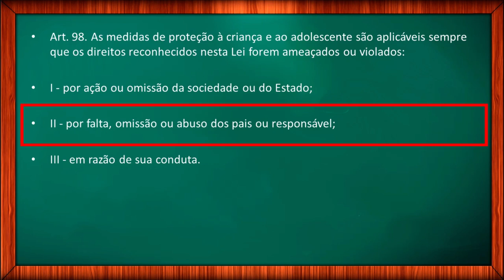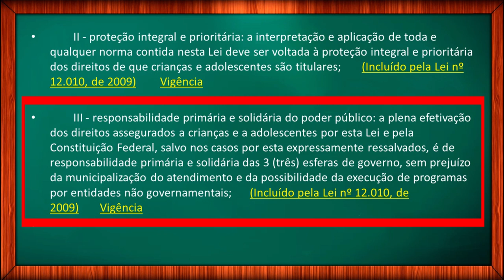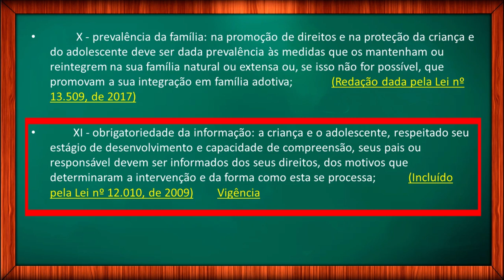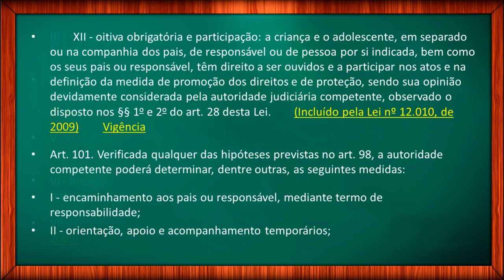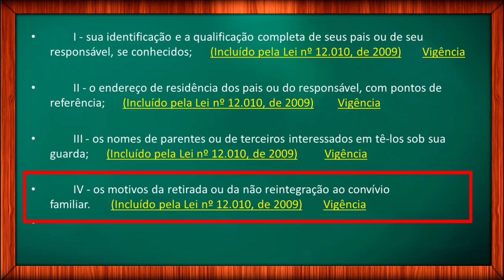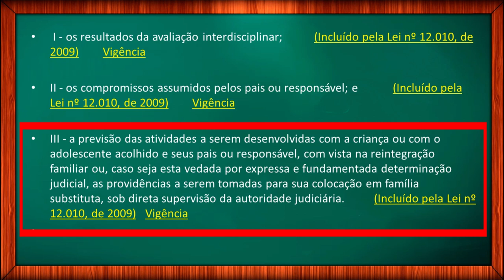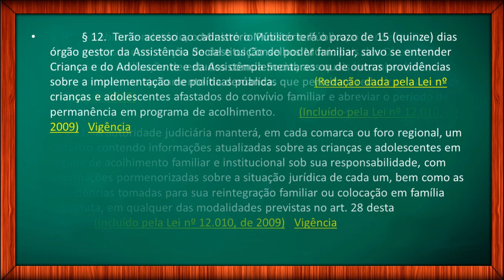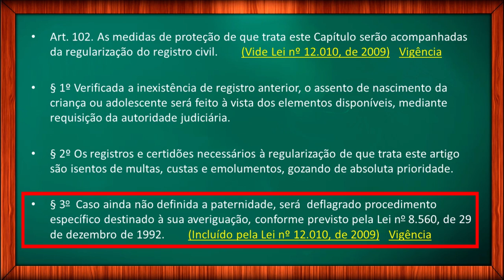Medidas de Proteção: Estatuto da Criança e do Adolescente: Lei 8069/90 Vídeo 11/20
Estatuto da Criança e do Adolescente: Lei 8069/90:  Das Medidas de Proteção; Das Medidas Específicas de Proteção. Leitura do ECA.

✔️Nesta série da leitura de leitura do ECA atualizado, vamos trabalhar com todos os artigos do Estatuto da Criança e do Adolescente.  Se você está estudando ECA para concursos, não deixe de ver a série completa. A lei 8069/90 na íntegra, artigo por artigo para você estudar para concursos. Este vídeo do ECA trada do artigo 98 ao artigo 102: Das Medidas de Proteção; Das Medidas Específicas de Proteção.